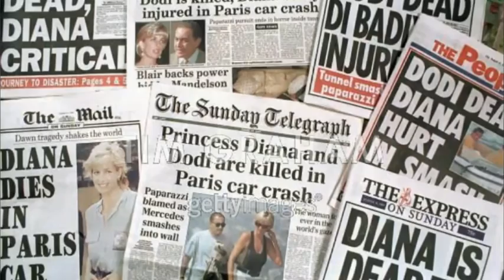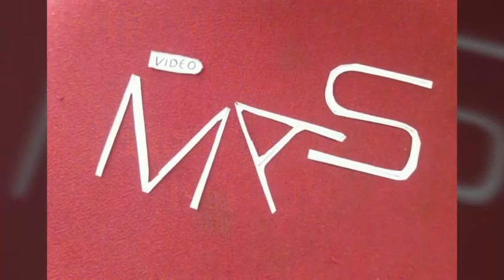Pet shop boys dreaming of the queen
1997 x2017 20 anos sem Diana